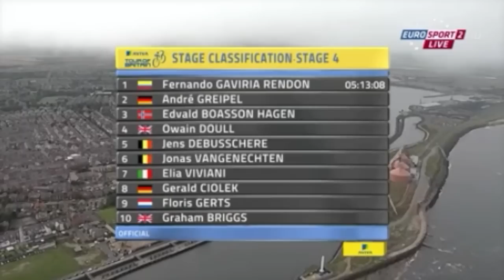Gaviria wins the 4th stage of Tour of Britain!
Fernando Gaviria wins the 4th stage of Tour of Britain!